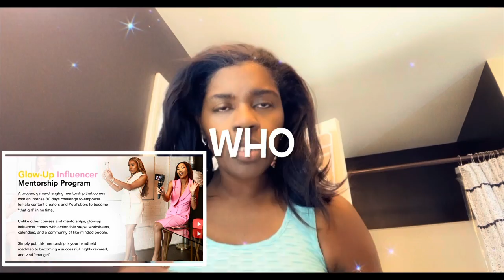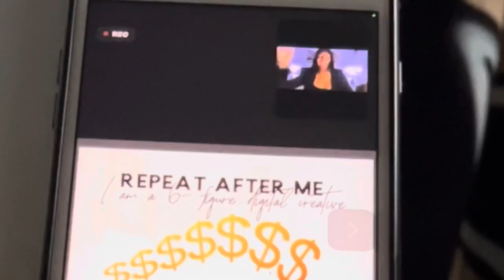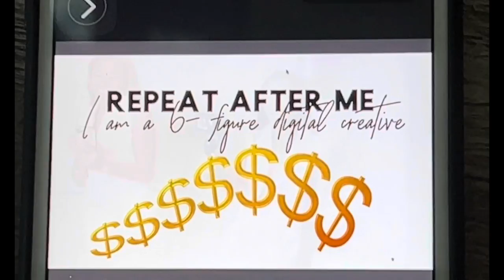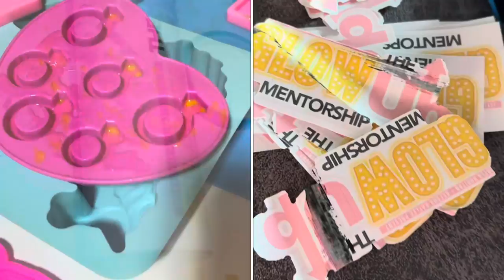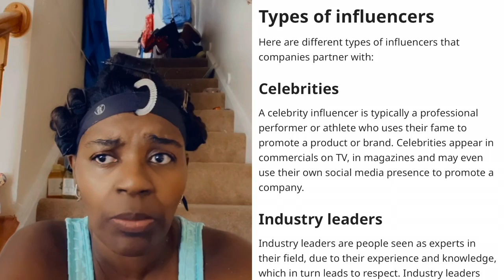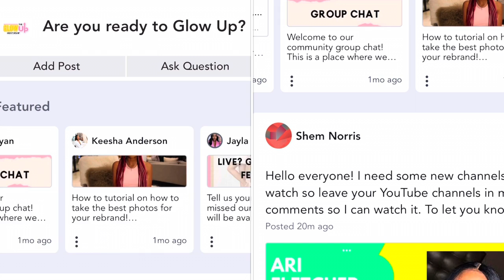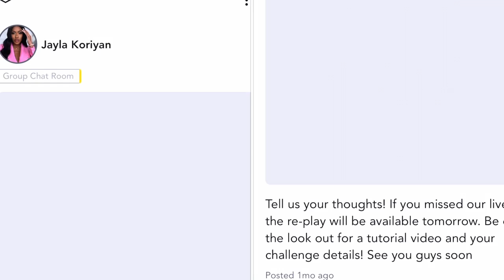Glow Up Brunch preparation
I am getting ready for our brunch

MOM IG+YOUTUBE
GROUP I
Tiarah O'kelley @tiarahntv
Ronalda Livingston @motheringforlife Shamika C Pugh @myfamilytruth
Poca Jones @pocahontasgrace - beauty
Ariana Fiorello-Omotosho @globetrotting_mama Ketan Goodin @thegoodinfamily
Kaneja Vaughn @mommy_ vaughn
Dominique @the_scottfamily9
Trishuna Thomas @trishunaa_ - beauty
Audriana Denson @arrogantaudrie Martika Clark @love_obsession
SMALL BUSINESS OWNERS  IG+YOUTUBE
GROUP 2:
Stephanie Walton @estheticsbae (mom) - skin care
Laneesha James @marilynamilia (mom) - fitness/weight loss
Kaylin Bishop @gyrl.me - holistic facials and skin health
Shakira Hargon @witcho_yella_ahh - designer nspired accessories
Alexis Hunt @alexisrae._ : mommy apparel/accessories and a graphic designer
Ebony Jones @glameresgems - hair company
Deandra ??? @ladyyy.scorpio - idk page is private
Amber Tyseti @ambertyseti - health products/sea moss
Yasmin Harvin@yasswithdapizzazz -
Dominique Bankhead@iamdomi_b (mom) - Cosmetics
Destinie Dye @choose_your_own_destinie_ - crafts
GROUP 3:
Justice Washington @recipes_byjess - food
Saria Parker @saria.elizabeth - lifestyle for women in sports
Mariame Dangnokho @mariame_d
Erica Gosier @resiliently_me
- photography/videography/ video editing
Christina Atterbury @Christinamishelexo - Body products
Kerisha McDuffie @withlove_artistry - makeup
Val Montgomery @montgomerycreates - creative products
Celina Foster @celinamaebeauty - MUA
Arianna Perkins @officialprincessari -hair company
Colenetta Warnock @cocoa_lakarrie - boutique
Delores Polite @missstrongeveryday - subscription
GROUP4:
Destiny Cyprian @dlcypriann
- custom jewelry buss down business
Johnnitta Scott @sisterlockertv - hair/locs
Angel Sheats @jolee.the.beautician - Hair
Paris Ruffin @hair_sew_pretty - hair
Vharissa Bradford @youreinvited.shop - Digital editable invites
Kia Skeete @kikiskreativeevents - event planner
Janaye Houser@foreverrjanae - lashes
Keshila Mann @sparkled_by_shila - nails
Nabby Wilson @the_glam_empress - hair
Shanice Howell @stylesbyshanice_ - Hair
Aanyae Brown @ms.aab - financial literacy
GROUP 5:
Bianca Jennings @Biancaj._ - aroma business
Tiara McCall @tiara_1nichelle_ - event planning
Renee Singleton @creativedreams_7 - home decor
Justine Perkins @sochicessentials - active wear
Jahleesa Lightbourne @jahleesaal - cosmetology
Briana Way @foreverbrianaskincare -skincare
Mia Rowland @qween.milay
Hailee Biggs @jordandior - graphics
Laconia Jefferson @hair_a_la_mode - cosmetology
GROUP 6:
YOUTUBE CREATOR + IG
Quatisha Lockett @faith4ullgoddess32 Ashley Brehon @angeliclife_l 718 Paris Jerome @parischanclaire Donyelle Broadway @donyb_forreal Natasha Bruney @natashabruney Sade' Simon @sademyasia
Shaudell Brooks @disabled.diva Erica Gosier @resiliently_me Kadesha Folk @shu.everything LaRosia Lewis @theseattlerose Leesi Luvvs @leesi_luvvs
GROUP 7:
Toree Paden @tp_milan Ashley Dobson @jizz_xoeko Christiana Ashe @yssirhc_165
Sakina Wilson @smallnvicious Josie Urby @jmarieurby Le'Loni Myers @august_day13 Joyce Williams @jreneewilliams Mitchell @selfimage_elevated
Treshaunda Martin @treshaunda_martin Victoria Holland @theslaytrixx
Bri Henderson @bri_beautiful_butterfly
GROUP 8:
Key Cromer @Kay_Queen Chelsey Munnings @the_realchels Nahkyma Graham @kymabelle_ Amber Croxton @ambershamiece Chrystal Potts @mschrissydaily
Antwainett Williamson @antwainettwilliamson Monique Wallen@m_s.l.w
Alexandria Mays @lmxannyboo Rosel Yadao @kikiyadao
Ayana Ray @ayanamichellee Shaniah McCray @shaniahmarie_
ROUP 9:
Jachai Charles @chai_beauty
Maya Weatherspoon @makayakeyundria Monifah Bush@_lavonda.b_
Michele Howard @princessmichele Markia Patterson @mvrkia
Brianna Caine @itsbreezo_ Tashiba Jones @shibababy_
GROUP 10:
Shay Williams @_yaahs Whitni Copeland @thewhit_
Chantrice Adams @scared_vegan Shanequa Brown @romanempirefamily Alexis Riddick @profoundbrownbeauty_ Jaykaciea Hicks @jaykacieaaaa
Bria Tiggs @Breeuh
Ma'Khya Culbreath @makhyaa Kyiana James
LaTina Middleton @sweetsmilexx Porsha Bell @charmedbeee_
GROUP 11:
Alana Sealy @lanasspov Celina Foster
Kierra Abraham @sincerelyjakae
Ronalda Livingston @motheringforlife Diamond Chapman @diamonddmonaee Kierra Abraham @sincerelyjakae
Angel Hale @hales_angel Irene Abrons @thebestieadvice
Raven Conway @briight_humble_beauty Katerra Dooley @ksheronnn_
Dionna White @justunits
GROUP 12:
A'jah Parks @_ajahp Naimah Daniels @nai.mahali Tosha Black @bonnie.lk
Kendra Milliner @thenaildoc_ken Lashawnda Wilson@skylatalks Angela Brown @ladyleo14 Diamara Westley
Nymetria Caldwell @peytonallure Ashley Brehon @angeliclife_l 718 Janice Haney @sippingwithjaney Chantler Carlin @chantler_tiara
GROUP 13:
Lara Henley @venusiangoddess333 Brittany Benoit @davanytravels Natasha Bruney @natashabruney Audree Hicks @audreereneee Tiffany Wallace @_tifffology Sawse Hubbard @ojnbentley Nicole Martin @readers_oasis Tiarah O'kelley @tiarahntv_